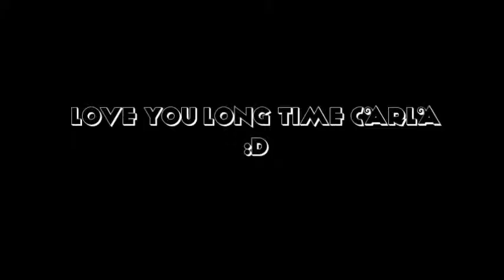Carla day! We can wolf whistle...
Lots of laughter! :D